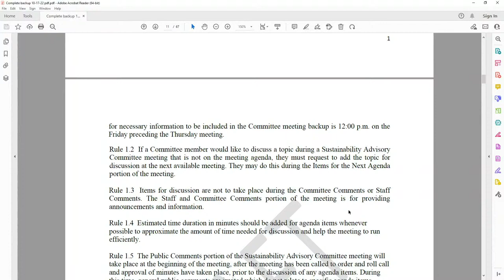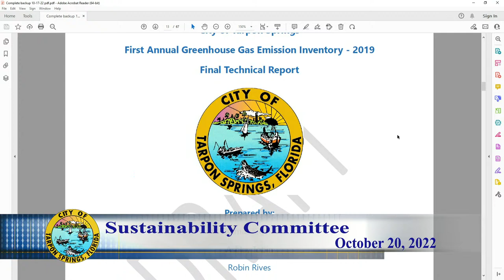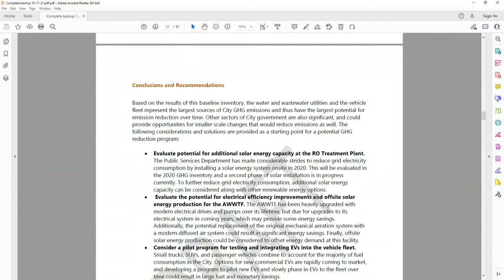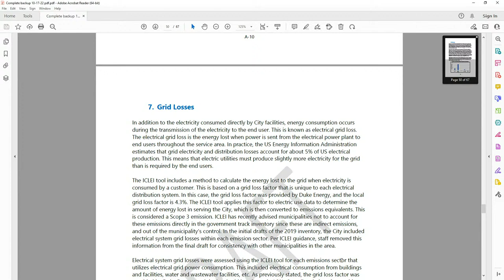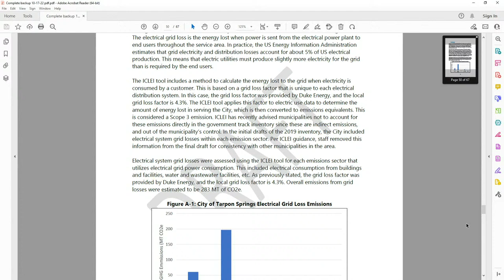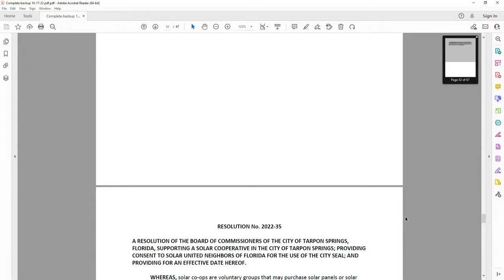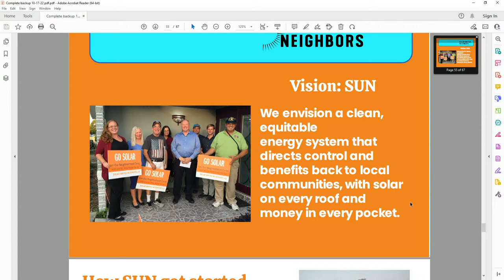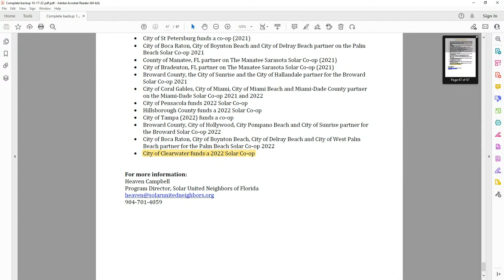Sustainability Committee October 20, 2022